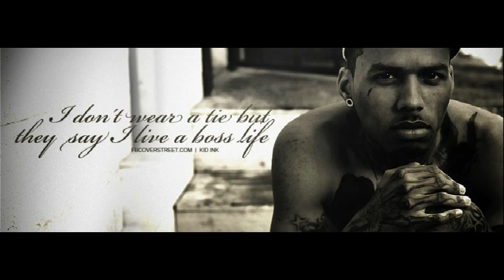Kid ink - Can't Ignore Me instrumental with hook